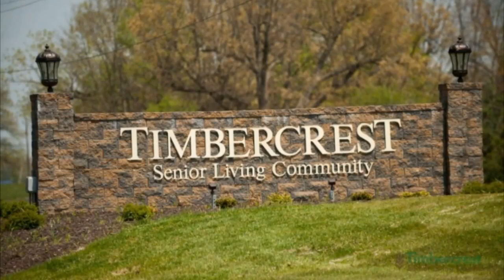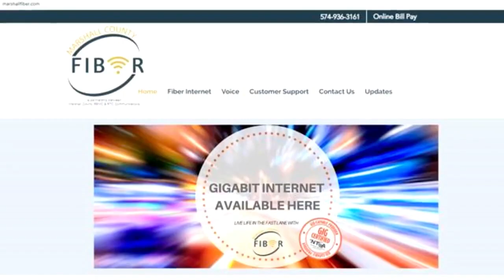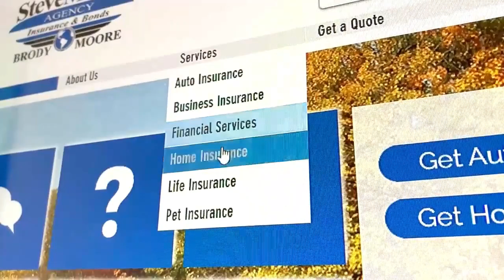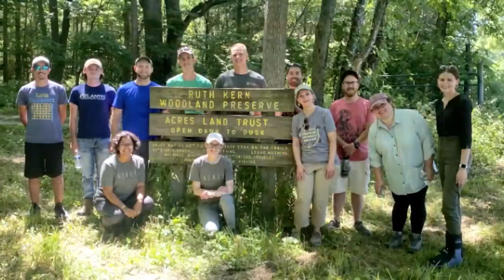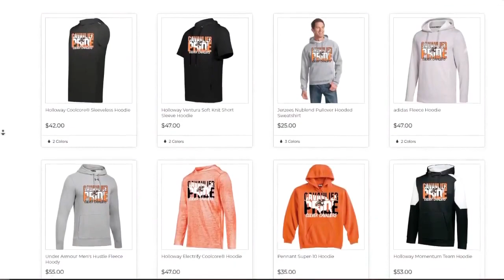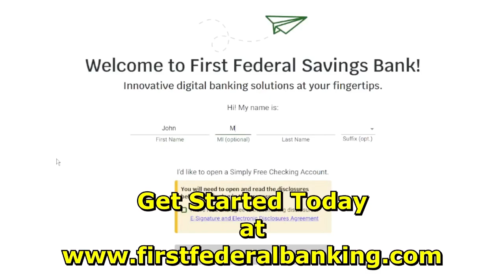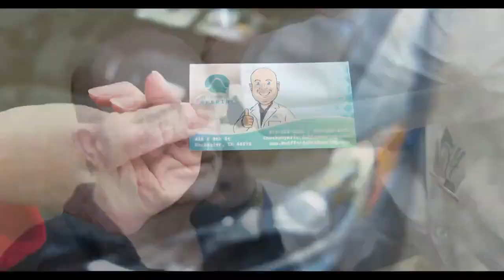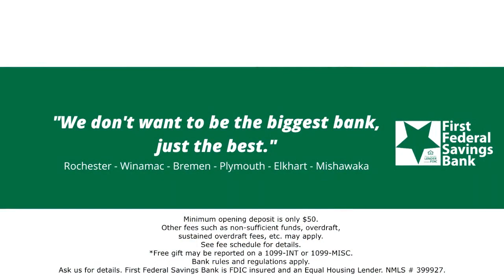SC WEB Caston FB vs Culver 9 29 23